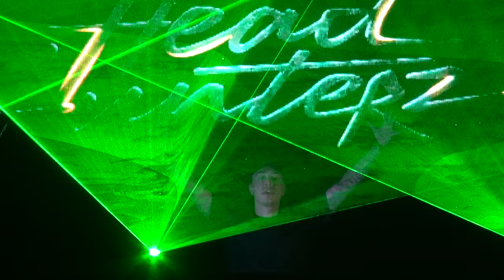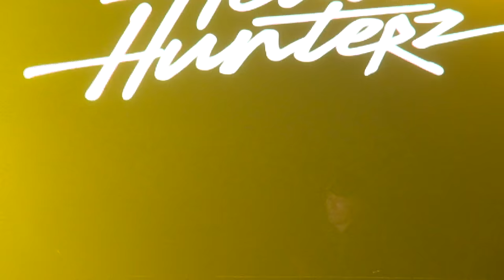Dreamhack Summer 2016 DHS16 - Headhunterz 1080p50